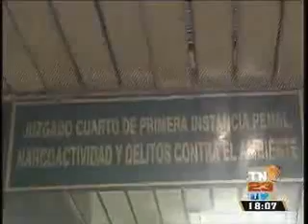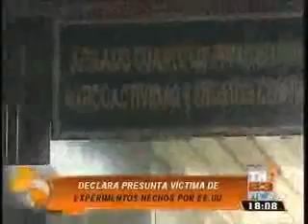EEUU presunta victama experimentos hechos por EEUU TN23 1808 200815